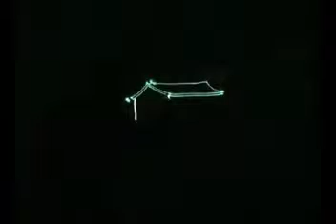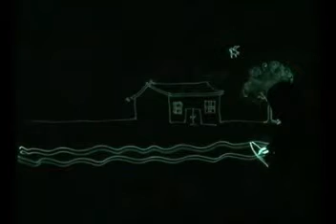光畫表演藝術家閻俊杰筆下的中國風情畫-- 光畫作品表現中國風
黑夜中的老樹 茅房 扁舟和老翁，多了幾分的恬淡靜謐!!